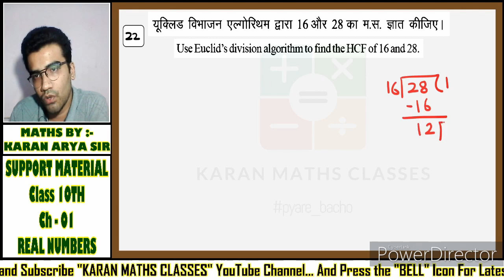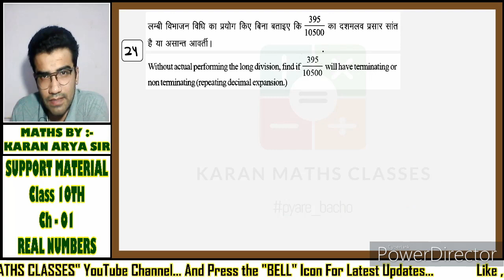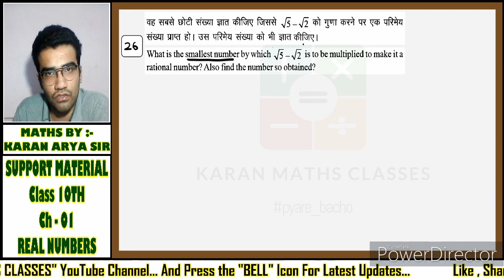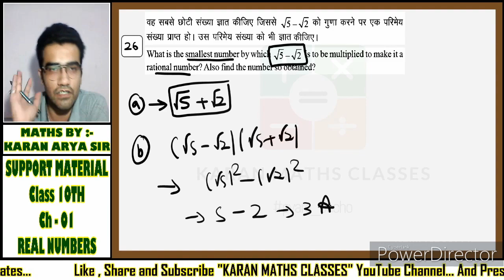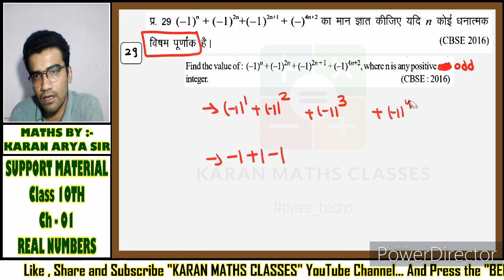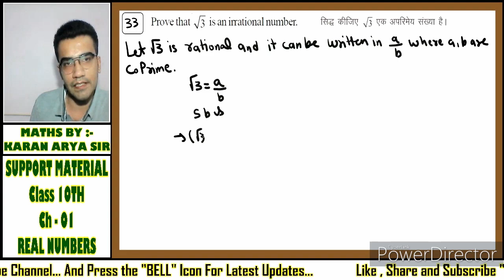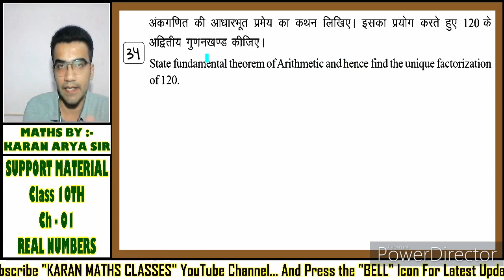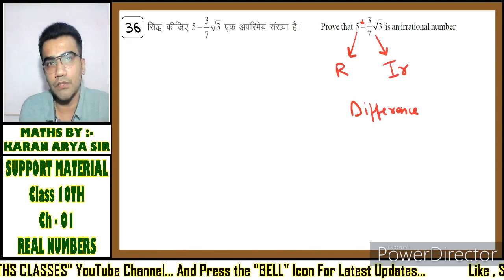Ch 1 Real Numbers | Support Material Solution 2021 | CBSE Class 10 Maths 2021 | DOE Support Material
Ch 1 Real Numbers, Support Material Solution 2021, DOE Support Material Solution 2021, CBSE Class 10 Maths 2021, Class 10 Maths Support Material 2021 with Solution in hindi

Karan Sir will solve "CASE STUDY BASED QUESTION" which helps in coming CBSE BOARD EXAM 2021.

🔥🔥My Gadgets🔥🔥
Drawing Tablet
Microphone 1
Microphone 2